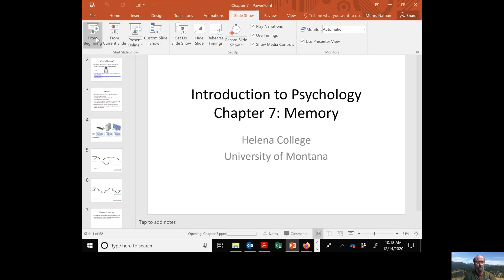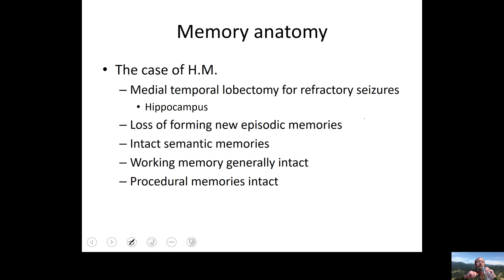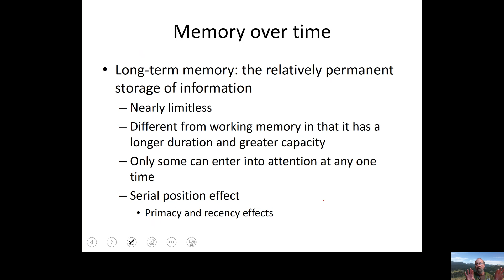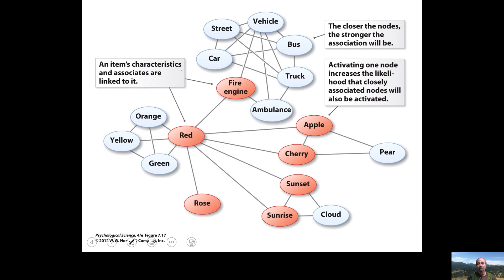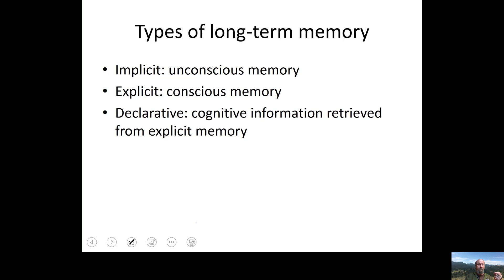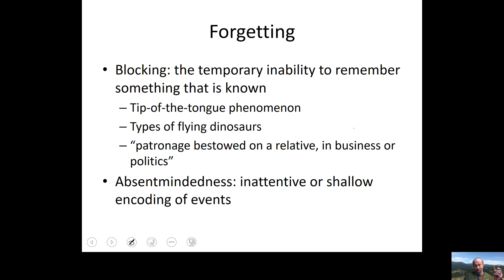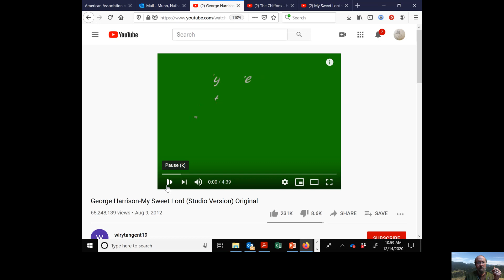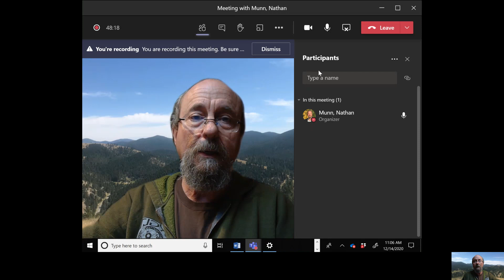Chapter 7 Memory